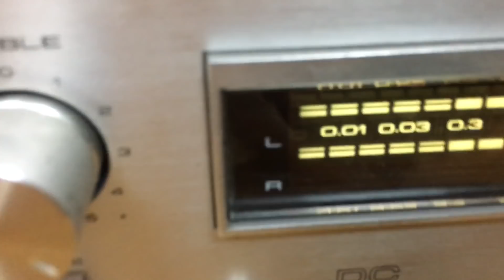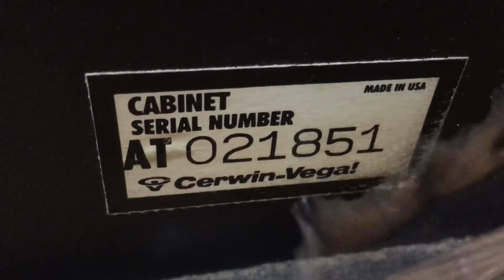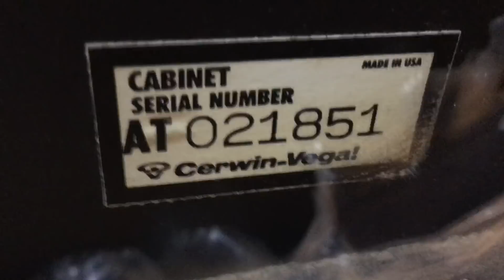Cerwinvega at10 Thắng Audio 0983698887 loa Mỹ đang về nhiều mời ae qua chọn